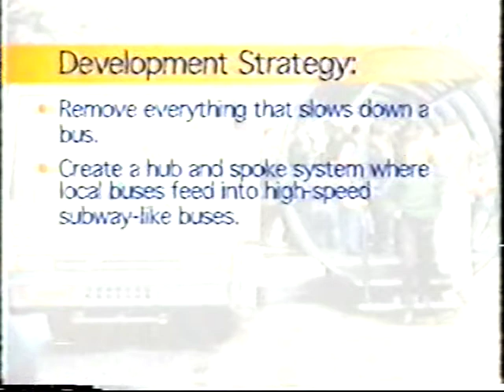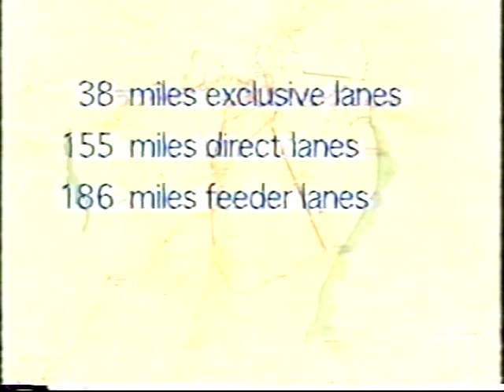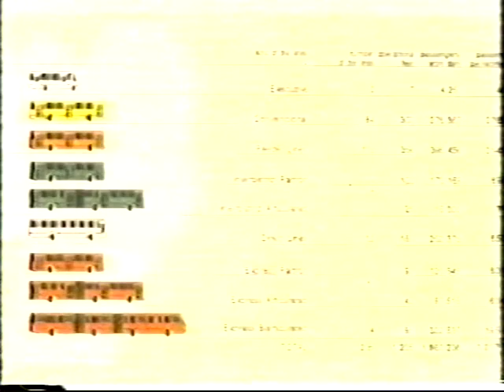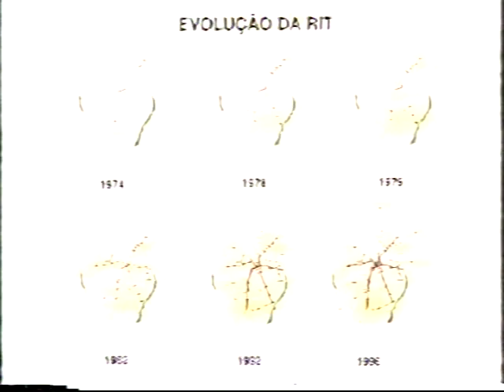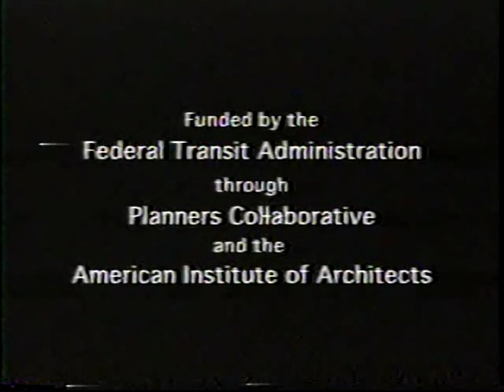(c.1990's) "Brazil's Innovative Transit System"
Curitiba /
Federal Transit Administration, U.S. Dept. of Transportation, [1990s].

Focuses on the key components of Curitiba, Brazil's innovative bus rapid transit system.

Curitiba - Brazil's Innovative Transit System